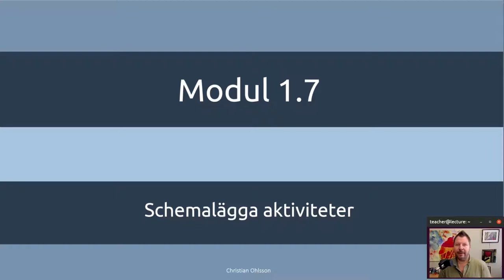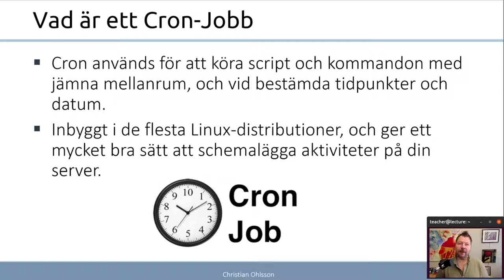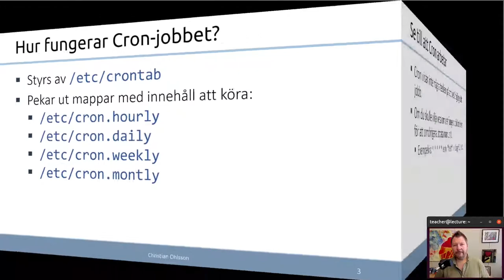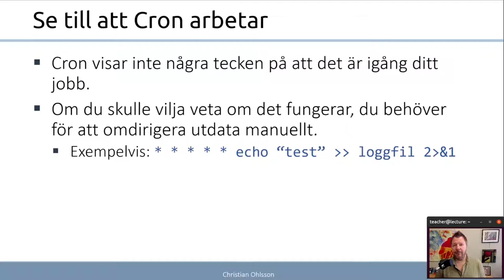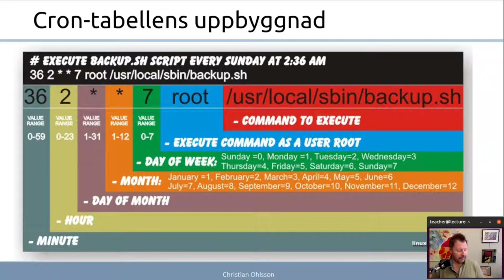ITN 2022 1.7.1 Schemalägga aktiviteter